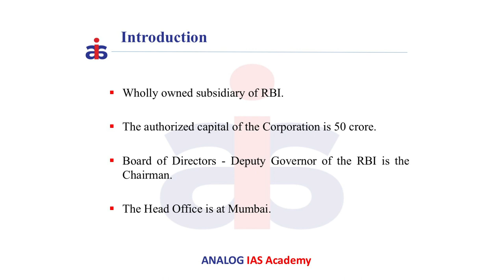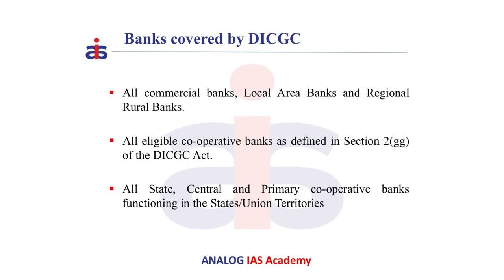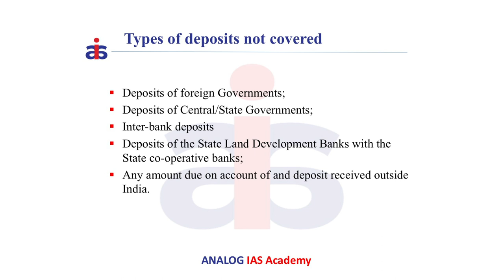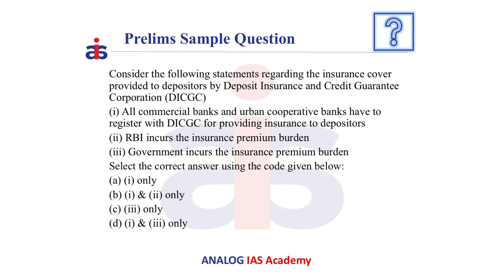Deposit Insurance and Credit Guarantee Company (DICGC) | Economy | Prelims 3 Minutes Series